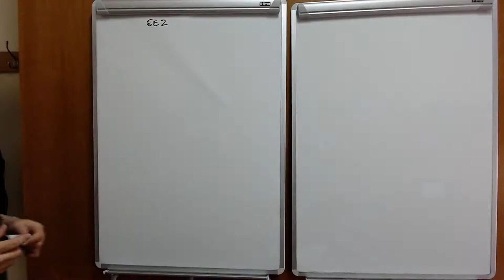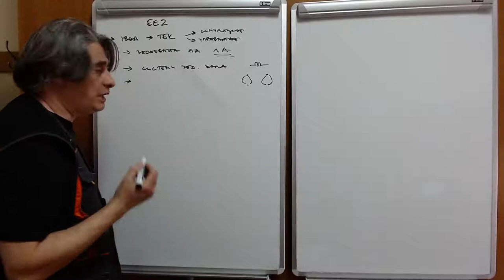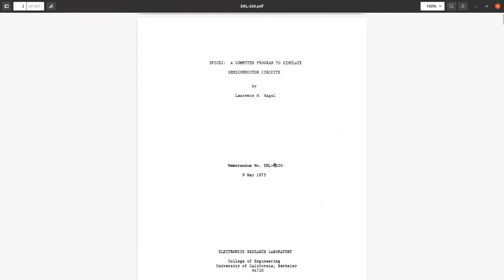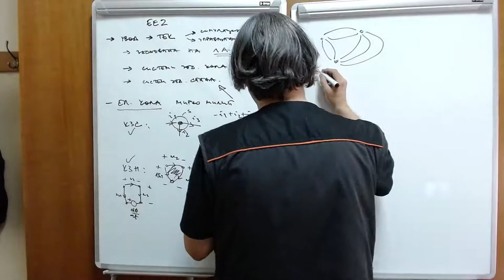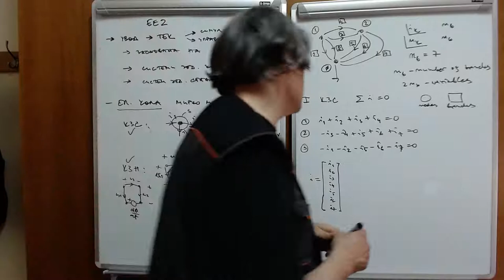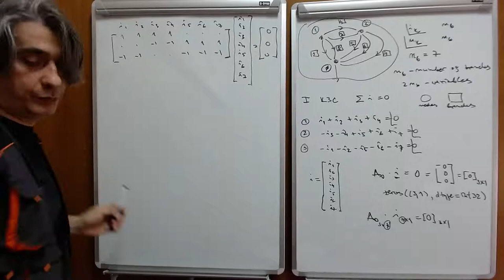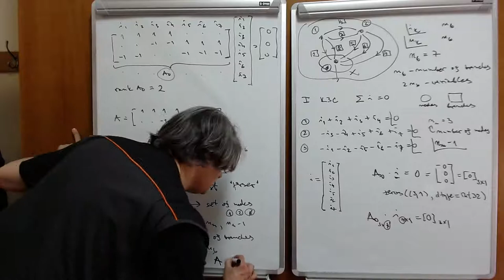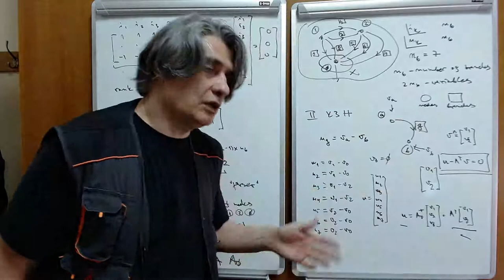EE2 w01 l2